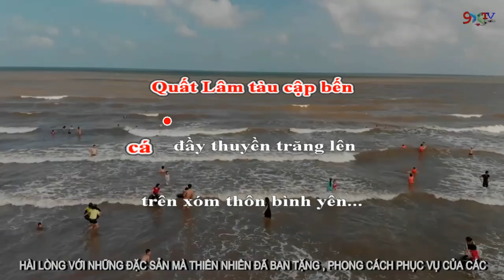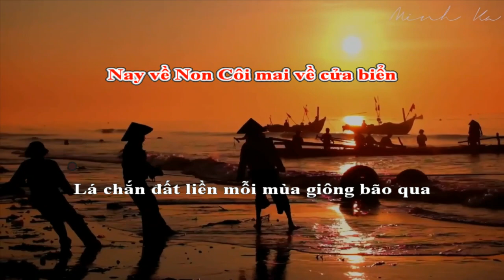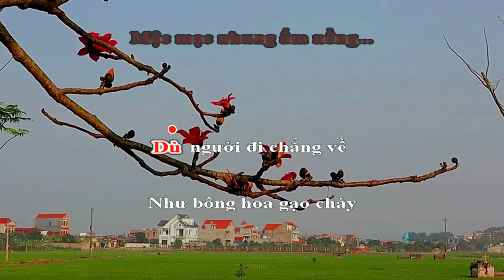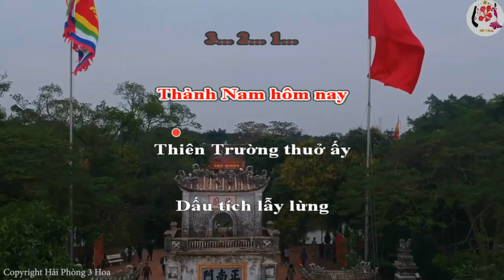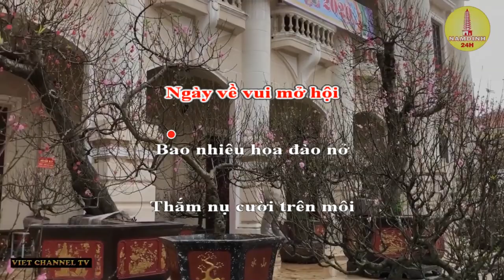[Lyrics & Kara] THƯƠNG VỀ NAM ĐỊNH - Anh Tuấn - NS Hoàng Long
THƯƠNG VỀ NAM ĐỊNH
Nhạc sỹ: Hoàng Long
Ca sĩ: Anh Tuấn

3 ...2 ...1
Ai có về Nam Định
Nơi phù sa tốt tươi
Nơi đồng xanh phơi phới
Một màu xanh ngút ngàn...

Biển Thịnh Long sóng tràn
Quất Lâm tàu cập bến
cá đầy thuyền, trăng lên trên xóm thôn bình yên...

Nay về Non Côi mai về cửa biển
Lá chắn đất liền mỗi mùa giông bão qua
Ăn cơm gạo tám, cá kho cất ao nhà
Lặng trong hàng cau, bờ tre vườn rau
Có lời ru man mác...

Tít tít gánh gồng
Trên con đường làng
Quê hương những mùa vàng bội thu
Ríu rít phố phường, tiếng trống tới trường
Nam Định sinh ra
biết bao người con
sáng danh cho nước nhà...

Trước lạ rồi sẽ quen
Thấy tình quê trìu mến
Mộc mạc nhưng ấm nồng...

Dù người đi chẳng về
Như bông hoa gạo cháy
Thắp giữa trời tháng ba
Vẫn nhớ một người xa...

Thành Nam hôm nay
Thiên Trường thuở ấy
Dấu tích lẫy lừng nhà Trần xưa vẫn đây
Ra giêng lại nhớ, em đi lễ Phủ Giầy
Một câu làm quen
Được em cười duyên
Để lòng ai xao xuyến...
Mến đất mến người
Mong xuân lại về
Thương nhau sang chợ Viềng tìm nhau...

Chỉ thấy đất trời
Náo nức những người
cùng nụ cười duyên
cũng gương mặt sáng
đắm say bao lòng người...

Nhắn giùm ta mấy câu
Tới người ta yêu dấu
Hẹn mùa xuân sẽ về...

Ngày về vui mở hội
Bao nhiêu hoa đào nở
Thắm nụ cười trên môi
Thương lắm Nam Định ơi!